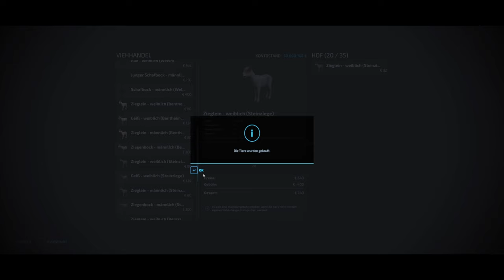LS22-Pallegney-Beste Map?- Mal Anschauen